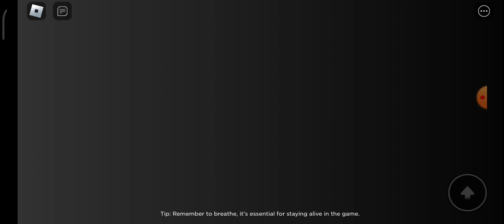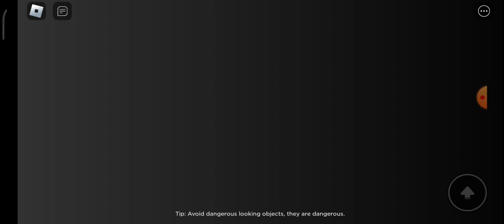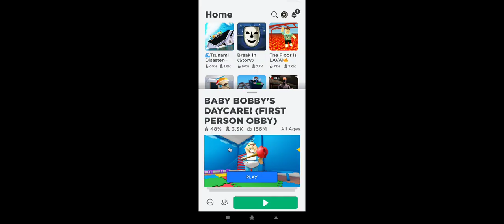kabur dari bayi yang jahat roblox indonesia